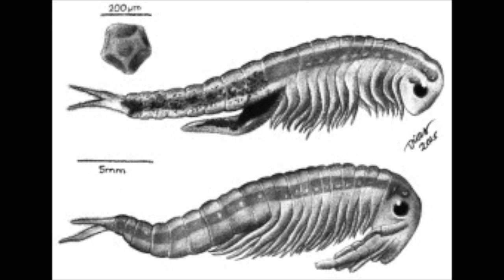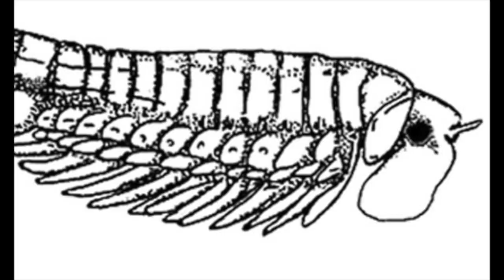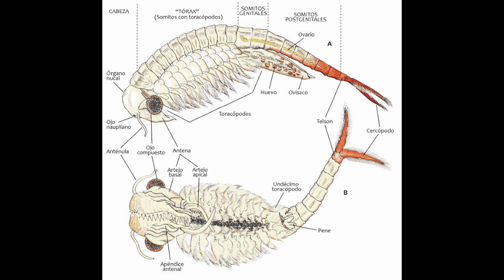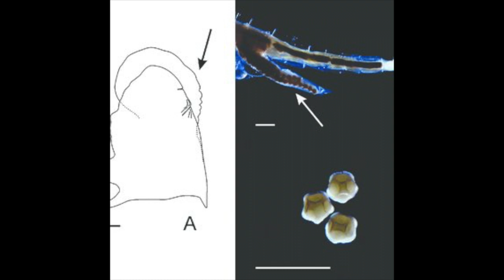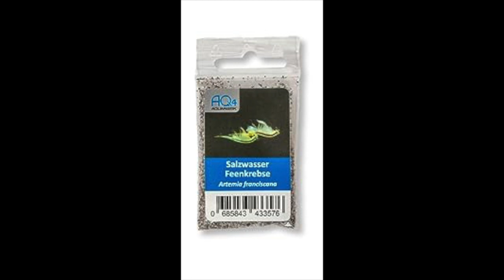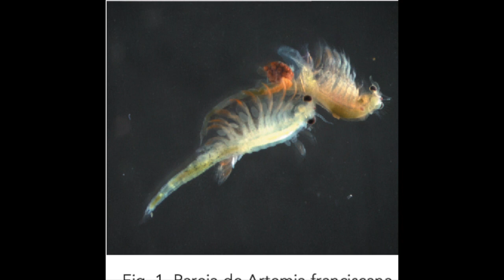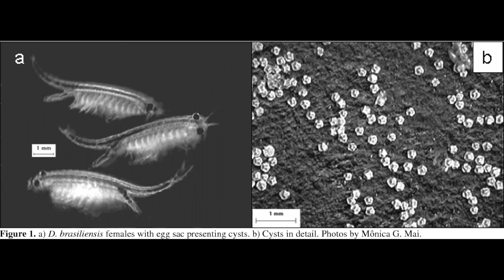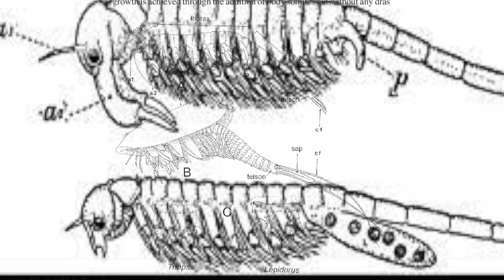Artemia de Agua Dulce, ¿Mito o Realidad?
Artemia Dendrocephalus